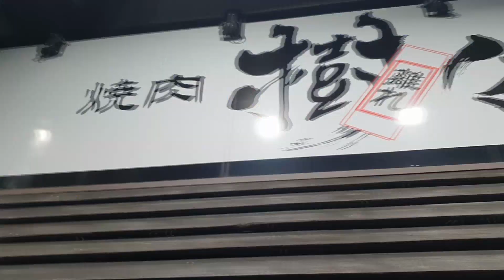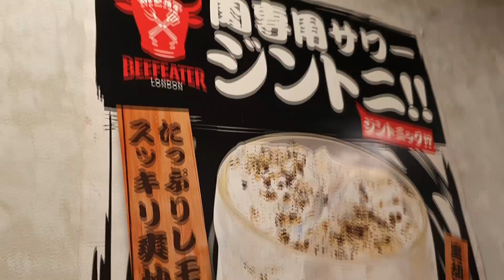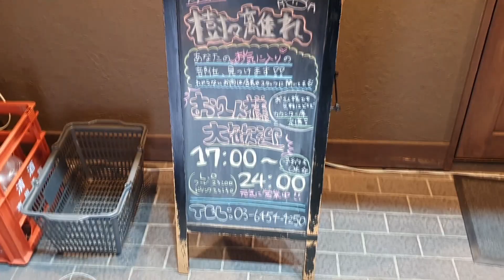初めて日本の高級焼肉を食べてびっくりした｜韓国人の反応